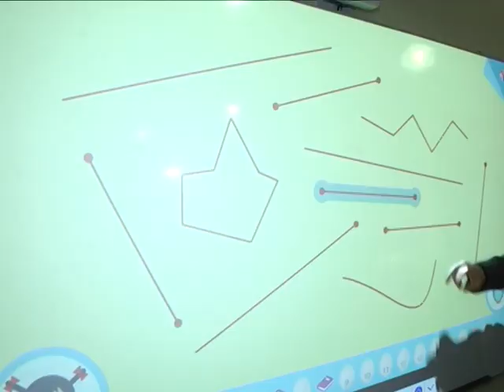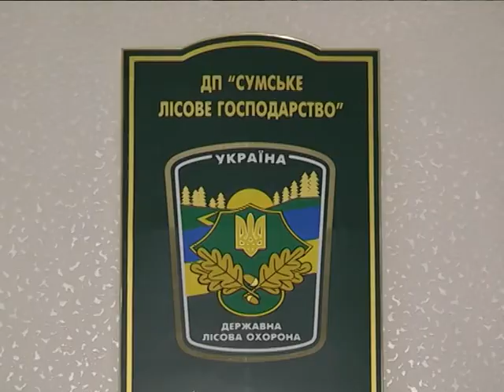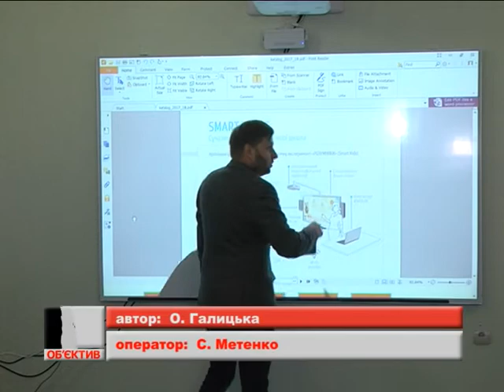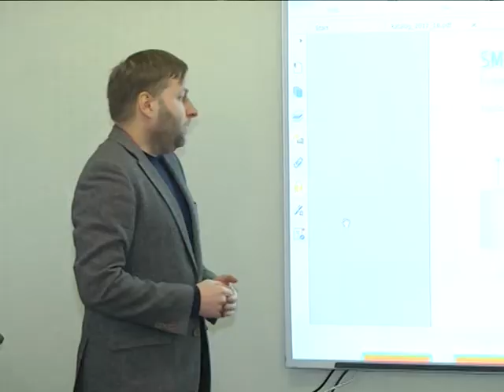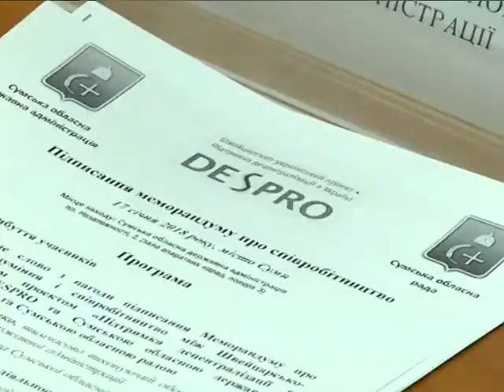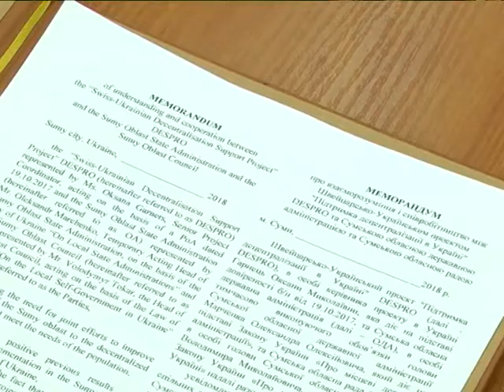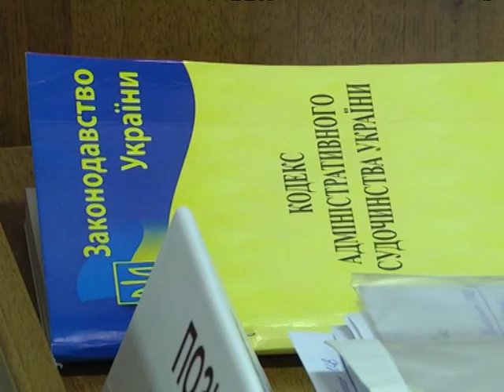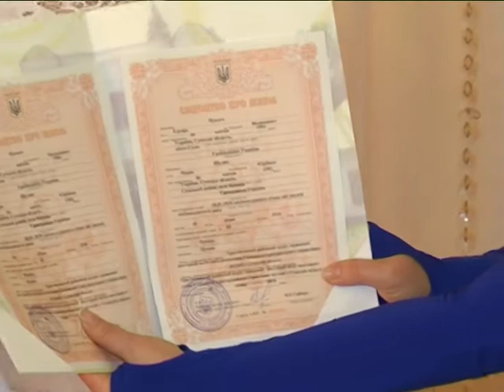Новини 18 січня 2018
- Евакуація студентів. Забута праска спричинила пожежу у гуртожитку СумДУ.

- Смарт-клас. У Сумах відкрили інтерактивний кабінет, де готуватимуть вчителів початкової школи.

- Нашестя короїда. Сосновий бір на Баранівці лісівники рятуватимуть разом із  місцевими жителями.

- Весілля у палаці Голіциних. Шлюб за добу тепер можна взяти  в Тростянці.